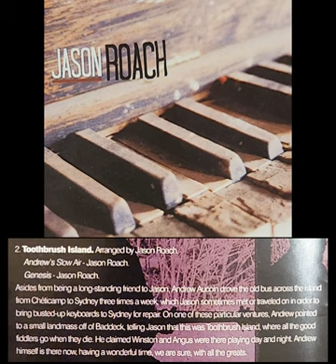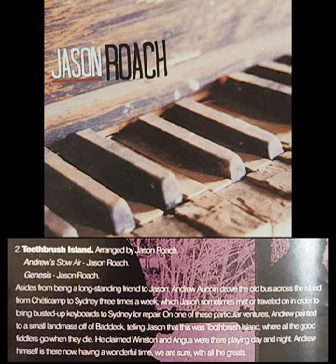Jason Roach- Track 2 Toothbrush Island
Jason Roach CD 2007
Track 2
Toothpaste Island

Piano- Jason Roach
Guitar- Ian Hayes

Cape Breton, Nova Scotia, Canada